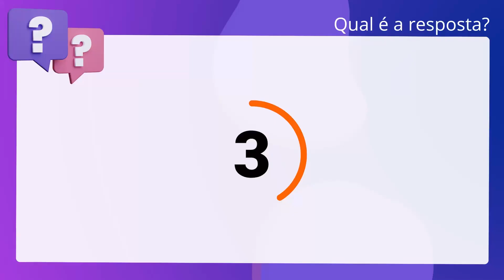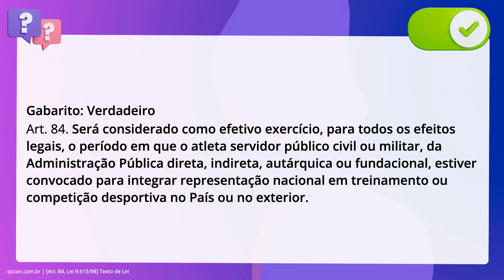QScon Direito: [Art. 84, Lei 9.615/98] Texto de Lei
Conforme a Lei 9.615/1998 (Normas Gerais sobre Desporto), julgue a assertiva. Será considerado como efetivo exercício, para todos os efeitos legais, o período. em que o atleta servidor público civil ou militar, da Administração Pública. direta, indireta, autárquica ou fundacional, estiver convocado para integrar. representação nacional em treinamento ou competição desportiva no País ou no. exterior.

Gabarito: Verdadeiro